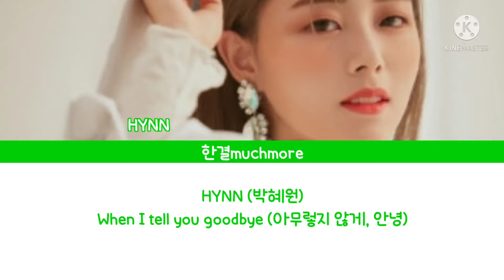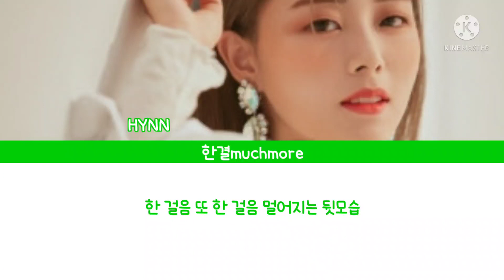[Lyrics/가사] HYNN (박혜원) - When I tell you goodbye (아무렇지 않게, 안녕)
* 제 영상보고 그대로 따라하시지 마세요 *
* 2차 공유 금지 *
* 출처 남겨도 2차 공유 불가 *
* 참고만 해주세요 *
* 제 영상은 여기에만 시청해주세요 *
* 영상 퍼갈시 사과문 5천자 + 신고 *